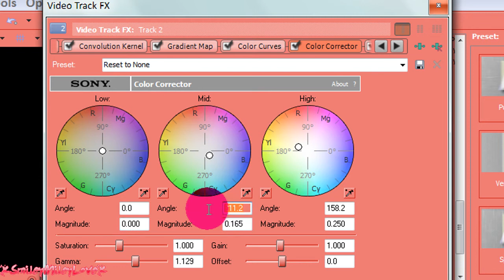SV Coloring #25 ♥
Ami here again c:
This was requested from my last effect tutorial :)
I'll add one for SV9 soon :)